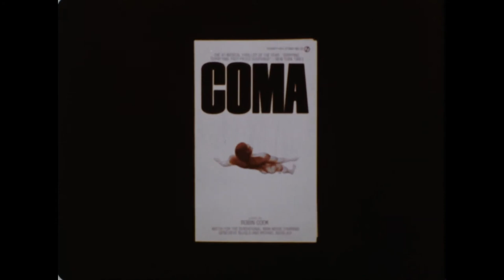Coma • 1978 • TV Spots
“Imagine your life hangs by a thread. Imagine your body hangs by a wire. Imagine you’re not imagining.”
TV spots for COMA (1978).

See also:
Theatrical trailer for COMA (1978)